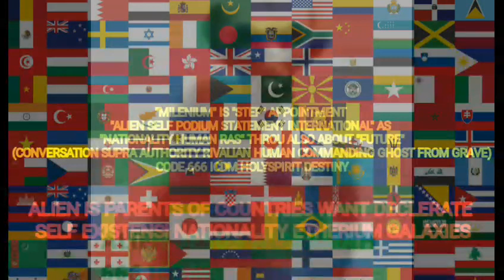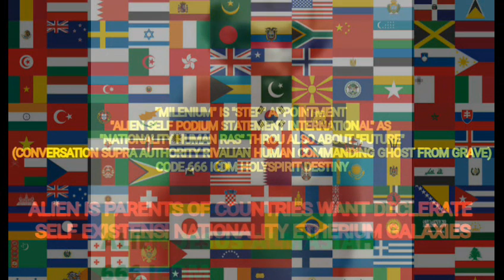professor irwan cornel 666 icdm